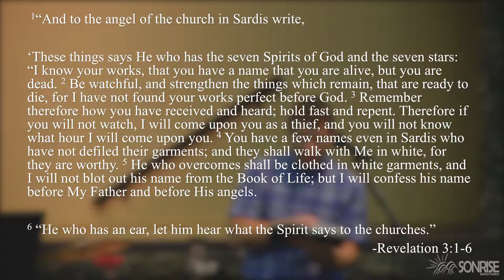The Seven Churches of Revelation: Sardis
Pastor Troy continues our journey through the Seven Churches of Revelation. This week we study Sardis.